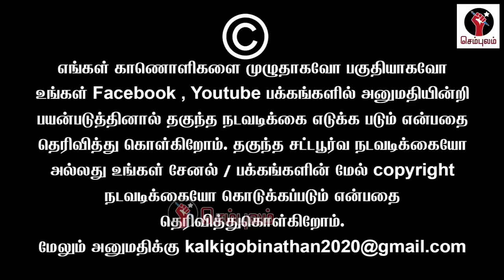அண்ணாமலைக்கு அலிஷா வச்ச சரியான ஆப்பு 🤣| Sundaravalli Latest Speech | Sembulam